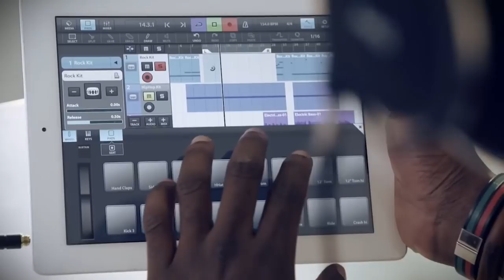Guía de auriculares de estudio: las claves para elegirlos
Los auriculares de estudio deben cumplir una serie de requisitos y tener unas características concretas,  para aprovechar al máximo sus beneficios y sacar todo el partido a tus tareas de producción, mezcla o grabación de música.

En esta nueva entrega de "Aprende Sonido", nuestro experto en sonido, Alex, te da las claves para escoger los auriculares de estudio que mejor se adapten a ti.